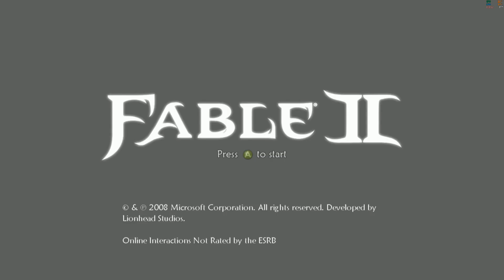Xenia Xbox 360 Emulator - Fable II Game of the Year Edition Ingame / Gameplay! (DX12 custom build)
+ .Atlas changes

and Change in x64_emitter.cc (644 line)
vec128i(0xFFFFFFFFu, 0xFFFFFFFFu, 0x01000302u, 0x05040706u)
To
vec128i(0xFFFFFFFFu, 0xFFFFFFFFu, 0x05040706u, 0x05040706u)